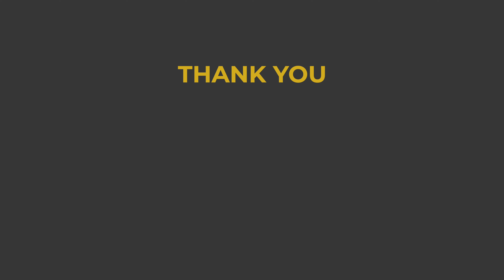I Choose ABQ: WE ARE BACK! - Let's discover the Best of Albuquerque.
🎥 The wait is finally over! After a hiatus, the heartbeats of Albuquerque are back. Gavin Malm and Drew Herig return to the screen with renewed passion and vision for "I Choose Albuquerque."

2020 posed challenges that none of us could've anticipated. Our commitment to sharing Albuquerque's stories never waned, but the pandemic led to unexpected pauses. Fast forward to 2021, we captured an incredible conversation with Jacob Fox, real estate developer and owner of Little Bear Coffee but held back on releasing it.

Today, we are excited to breathe life back into our beloved series and thrilled to announce the release of the Jacob Fox episode next week!

Join us as we embark on this next chapter, diving deeper into the soul of Albuquerque, championing its people, and shining a spotlight on its resilience.

🎬 The Dream Team:
Gavin Malm | Drew Herig | Ryan Kellogg